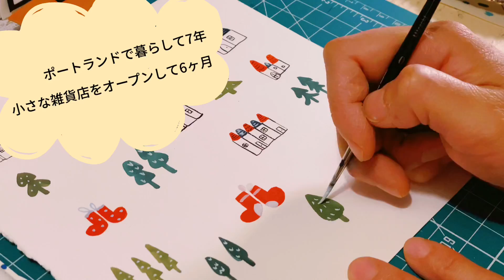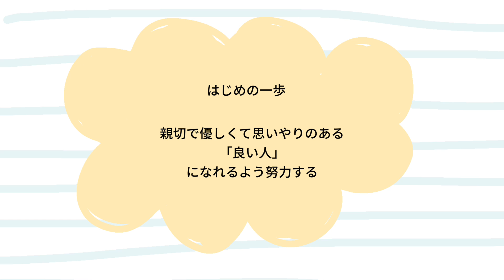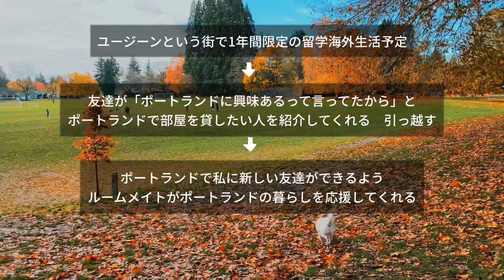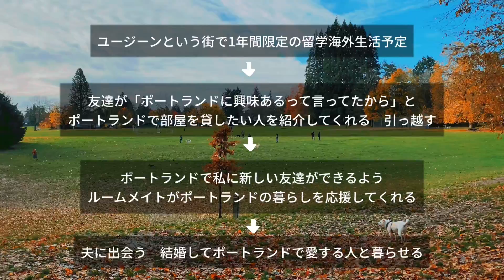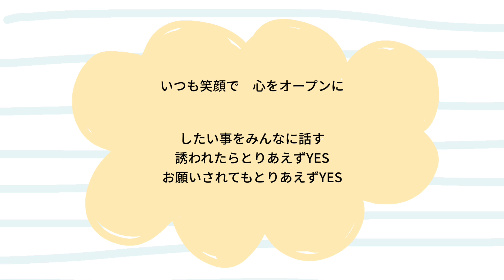【2つの夢の叶え方】ポートランドの暮らし＆雑貨店オープン【40代日本人主婦】EVERYDAY PORTLAND #42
40歳を過ぎてから2つの夢

ポートランドで暮らすこと
雑貨店をオープンすること

をどうやって実現させたのお話です

自己紹介
LINNE PORTLAND (リンネ ポートランド)
ポートランドで小さな雑貨店をしています。心が温まるアイテムをハンドメイドで作ります。
商品をご覧になりたい方は、お店のinstagramをぜひ覗いてみてください。

使いきれない　古いものは　たくさんあります
だから　新しいものをつくるまえに
古いものから　新しいものをつくりました
ものを　たいせつに
もののいのちを　たいせつに
やさしい気持ちを　たいせつに
We already have so much old materials more than we could possibly use.
Saving and reusing old materials and finding ways to repurpose the materials into everyday life is LINNE’s philosophy.
Less waste.
Respect all things.
Reinvents the old.
Brings peace to the soul.

LINNE;REBORN AGAIN AND AGAIN (in Japanese)
輪廻；命が何度も生まれ変わり転生すること

ツアーガイドや民泊もしています。